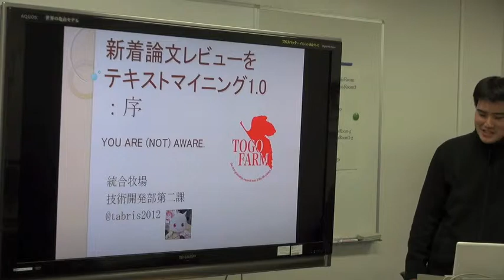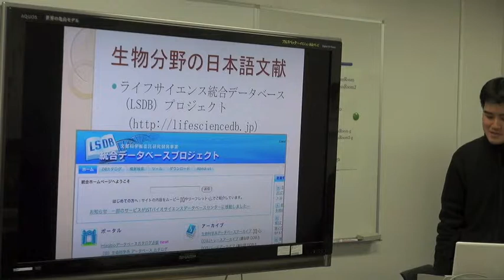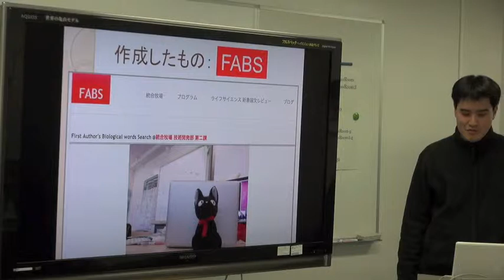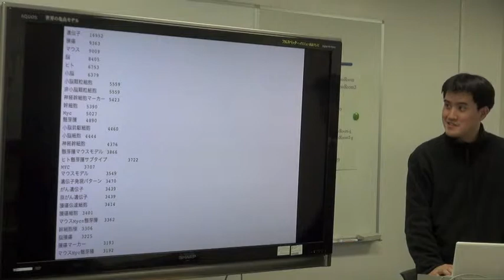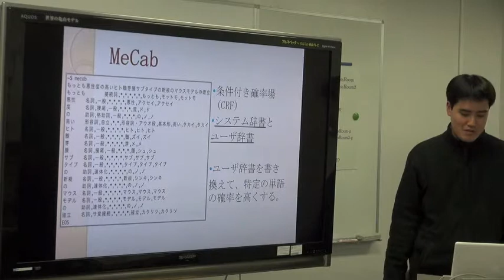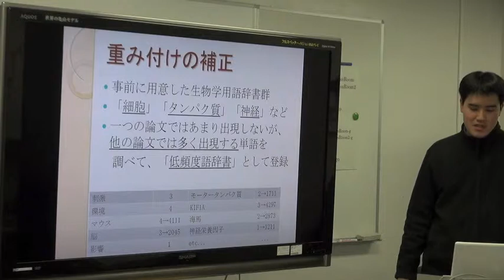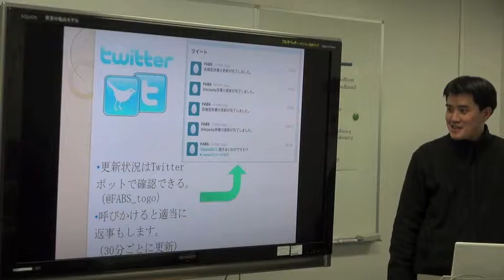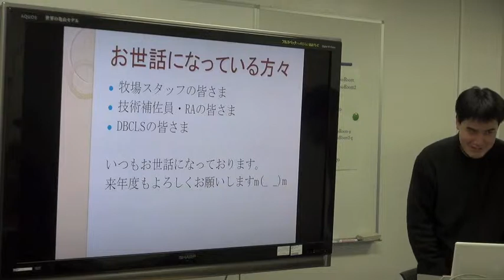新着論文レビューをテキストマイニング1.0：序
本日の統合TVは、2012年3月16日に開催された、統合データベース講演会: AJACS本郷12（第三回統合牧場収穫祭）から、DBCLS リサーチアシスタント @tabris2012 による「新着論文レビューをテキストマイニング1.0：序」をお送りします。約30分です。